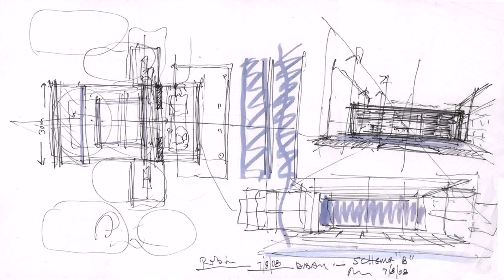Villa Design Plan In Dubai - Gif Maker DaddyGif.com (see description)